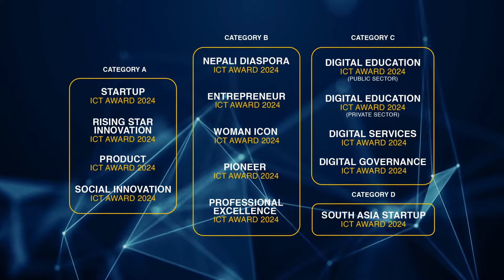ICT Award 2024 | The Biggest Tech Award of Nepal | 9th Edition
The ICT Award is a prestigious award in Nepal, which is given to individuals, innovation and organizations for outstanding achievements and excellence in the field of Information and Communications Technology (ICT).

This could include innovative use of technology, exceptional contributions to the ICT industry, or outstanding products or services in the ICT sector of Nepal. The award is often given by industry organizations, governmental agencies and education institutions that are focused on promoting innovation, technology, and excellence in the field of ICT.

Nominations are open for 14 award categories. They are:

𝐂𝐚𝐭𝐞𝐠𝐨𝐫𝐲 - 𝐀
✅𝐒𝐭𝐚𝐫𝐭𝐮𝐩 𝐈𝐂𝐓 𝐀𝐰𝐚𝐫𝐝 𝟐𝟎𝟐𝟒
✅ 𝐏𝐫𝐨𝐝𝐮𝐜𝐭 𝐈𝐂𝐓 𝐀𝐰𝐚𝐫𝐝 𝟐𝟎𝟐𝟒
✅ 𝐑𝐢𝐬𝐢𝐧𝐠 𝐒𝐭𝐚𝐫 𝐈𝐧𝐧𝐨𝐯𝐚𝐭𝐢𝐨𝐧 𝐈𝐂𝐓 𝐀𝐰𝐚𝐫𝐝 𝟐𝟎𝟐𝟒
✅ 𝐒𝐨𝐜𝐢𝐚𝐥 𝐈𝐧𝐧𝐨𝐯𝐚𝐭𝐢𝐨𝐧 𝐈𝐂𝐓 𝐀𝐖𝐀𝐑𝐃 𝟐𝟎𝟐𝟒

𝐂𝐚𝐭𝐞𝐠𝐨𝐫𝐲 - 𝐁
✅ 𝐍𝐞𝐩𝐚𝐥𝐢 𝐃𝐢𝐚𝐬𝐩𝐨𝐫𝐚 𝐈𝐂𝐓 𝐀𝐰𝐚𝐫𝐝 𝟐𝟎𝟐𝟒
✅ 𝐄𝐧𝐭𝐫𝐞𝐩𝐫𝐞𝐧𝐞𝐮𝐫 𝐈𝐂𝐓 𝐀𝐰𝐚𝐫𝐝 𝟐𝟎𝟐𝟒
✅𝐖𝐨𝐦𝐚𝐧 𝐈𝐜𝐨𝐧 𝐈𝐂𝐓 𝐀𝐰𝐚𝐫𝐝 𝟐𝟎𝟐𝟒
✅𝐏𝐢𝐨𝐧𝐞𝐞𝐫 𝐈𝐂𝐓 𝐀𝐰𝐚𝐫𝐝 𝟐𝟎𝟐𝟒
✅𝐏𝐫𝐨𝐟𝐞𝐬𝐬𝐢𝐨𝐧𝐚𝐥 𝐄𝐱𝐜𝐞𝐥𝐥𝐞𝐧𝐜𝐞 𝐈𝐂𝐓 𝐀𝐰𝐚𝐫𝐝 𝟐𝟎𝟐𝟒

𝐂𝐚𝐭𝐞𝐠𝐨𝐫𝐲 - 𝐂
✅𝐃𝐢𝐠𝐢𝐭𝐚𝐥 𝐄𝐝𝐮𝐜𝐚𝐭𝐢𝐨𝐧 𝐈𝐂𝐓 𝐀𝐰𝐚𝐫𝐝 (𝐏𝐮𝐛𝐥𝐢𝐜 𝐒𝐞𝐜𝐭𝐨𝐫) 𝟐𝟎𝟐𝟒
✅𝐃𝐢𝐠𝐢𝐭𝐚𝐥 𝐄𝐝𝐮𝐜𝐚𝐭𝐢𝐨𝐧 𝐈𝐂𝐓 𝐀𝐰𝐚𝐫𝐝 (𝐏𝐫𝐢𝐯𝐚𝐭𝐞 𝐒𝐞𝐜𝐭𝐨𝐫) 𝟐𝟎𝟐𝟒
✅𝐃𝐢𝐠𝐢𝐭𝐚𝐥 𝐒𝐞𝐫𝐯𝐢𝐜𝐞𝐬 𝐈𝐂𝐓 𝐀𝐰𝐚𝐫𝐝 𝟐𝟎𝟐𝟒
✅𝐃𝐢𝐠𝐢𝐭𝐚𝐥 𝐆𝐨𝐯𝐞𝐫𝐧𝐚𝐧𝐜𝐞 𝐈𝐂𝐓 𝐀𝐰𝐚𝐫𝐝 𝟐𝟎𝟐𝟒

𝐂𝐚𝐭𝐞𝐠𝐨𝐫𝐲 - 𝐃
✅𝐒𝐨𝐮𝐭𝐡 𝐀𝐬𝐢𝐚 𝐒𝐭𝐚𝐫𝐭𝐮𝐩 𝐈𝐂𝐓 𝐀𝐰𝐚𝐫𝐝 𝟐𝟎𝟐𝟒

𝐂𝐚𝐭𝐞𝐠𝐨𝐫𝐲 - 𝐄
✅𝐏𝐫𝐨𝐯𝐢𝐧𝐜𝐢𝐚𝐥 𝐒𝐭𝐚𝐫𝐭𝐮𝐩 𝐈𝐂𝐓 𝐑𝐞𝐜𝐨𝐠𝐧𝐢𝐭𝐢𝐨𝐧 𝟐𝟎𝟐𝟒

Click the link to follow the ICT Award Facebook page and stay updated

*~ Nominate yourself or recommend the best candidate in each category for the prestigious ICT Award 2024!